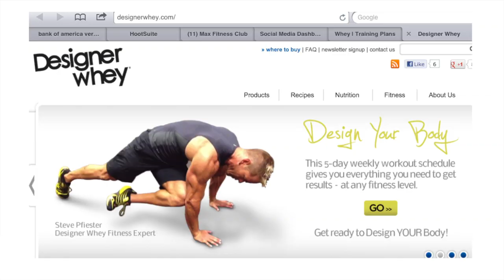Meet Steve & Bonnie Pfiester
Steve and Bonnie own Max Fitness Club & BCx Boot Camp, as well as are national fitness experts appearing in Fitness Magazine, Health, Shape, US Today and the Travel Channel. Steve was the trainer for reality shows on VH1 and ABC. Bonnie is the Exercise Expert for Answers.com The Pfiesters love promoting brands they believe in like Reebok, GNC, Detour Bar and Designer Whey.